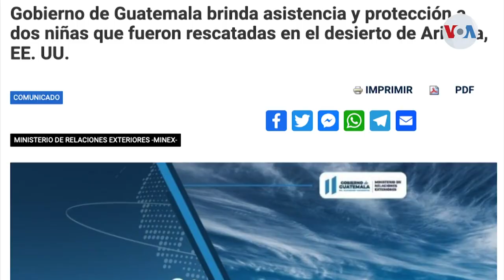Patrulla fronteriza encuentran dos bebés abandonadas en el desierto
Las autoridades migratorias reportaron el hallazgo de dos hermanitas solas en el desierto de Arizona, una de 4 meses y la otra de 20. Ambas venían con documentos.

¡Visítenos!